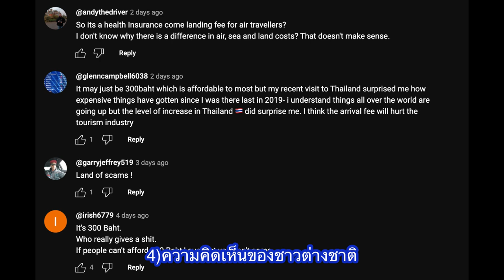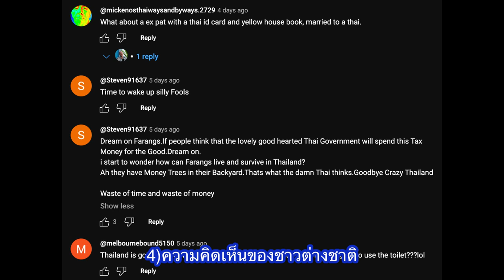นักท่องเที่ยวชาวต่างชาติคิดอย่างไรเมื่อรัฐบาลไทยเก็บค่าธรรมเนียมการท่องเที่ยว? ตั้งแต่วันที่ 1มิ.ย